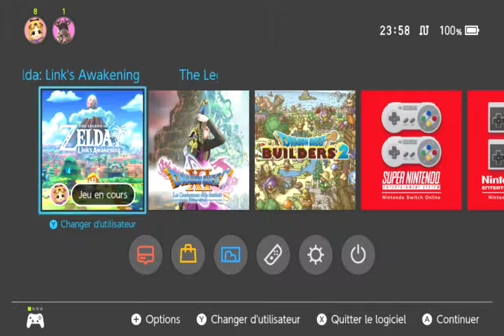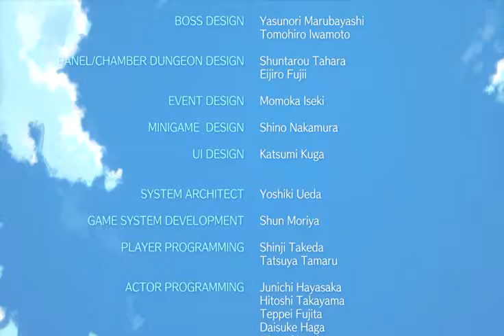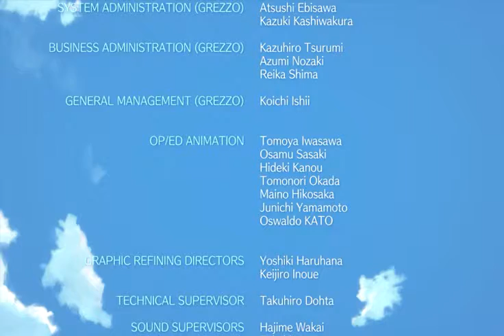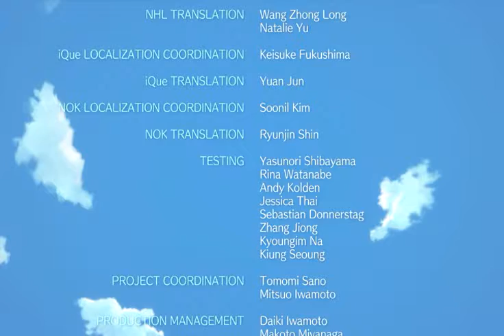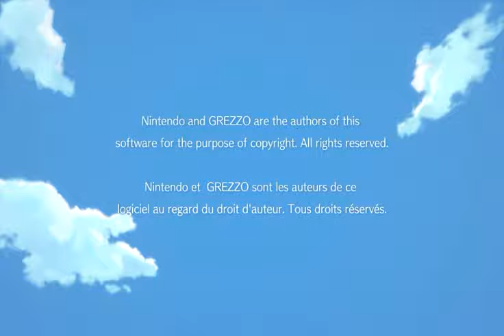zelda link awakening #24 fin normal